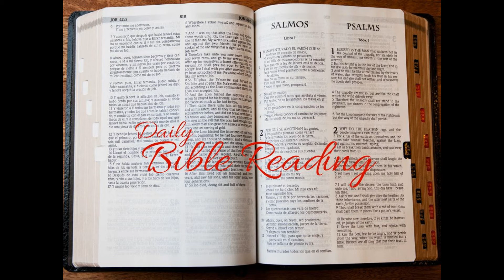Week 1 Day 4